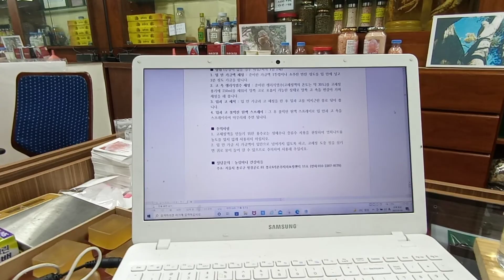기침, 감기(코로나19 포함), 천식, 비염 빨리 낫기-가글액+생리식염수+풀빅산(Fulvic Acid) 미네랄(010 2207 8178)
국내 해발 1300m 정도 높은 산에서 받은 살아있는 생명수! 황금 풀빅산 미네랄 원액을 소개합니다.

■ 풀빅산은 수천 만 년 전 땅 속에 매몰되었던 동물과 식물의 퇴적물이 광물질과 섞여 땅 속에 있는 미생물에 의해 부식•분해•합성 등을 수없이 반복하면서 형성된 천연 유기 화합물질입니다. 풀빅산 미네랄 원액은 천연 유기 미네랄 덩어리로  풀빅산을 비롯하여 효소, 아미노산과 복합 유기 미네랄(80여종) 등을 함유하고 있습니다.